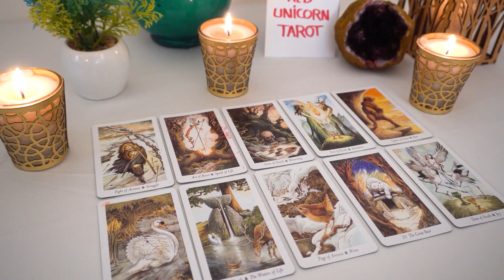VIRGO❤️ "The Silent Treatment And What It All Means Virgo Will Shock You" DEC 2022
Virgo Love
Virgo 2022
Virgo today
Virgo December